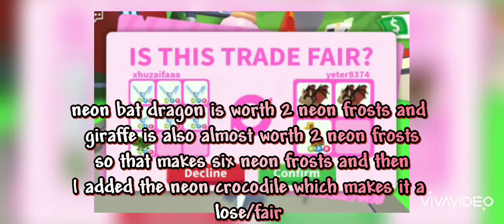OMG!!! I TRADED SIX NFR FROSTS FOR A LOSE??🥳🤩👍🤗😃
Hey guys today I traded 6 of my nfr frosts for a really good offer but i added a nfr turtle so is it a win fair or lose comment below your thoughts. Also guys if u have any trades u wanna do lemme know in the comment and I'll let you know wether I wanna do it. Hope u guys enjoyed tysm for watchingblue_heart

Follow me on roblox user - xhuzaifaaa

(Please note that I do not friend my fans as I can only friend 200 people and its not fair on the others)

@hz_playzzz @roblox @adopt me @iksonanywhere